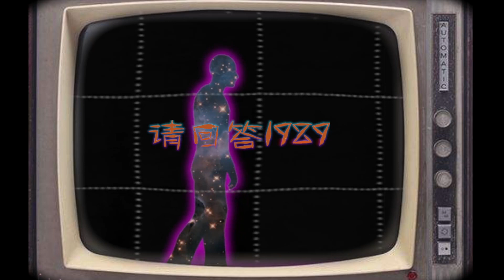【阿云嘎/Ayanga】粉丝剪辑I复古向 Fan-video "请回答1989之上世纪明星阿云嘎" 20200712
剪辑：魔鬼少女霍莉